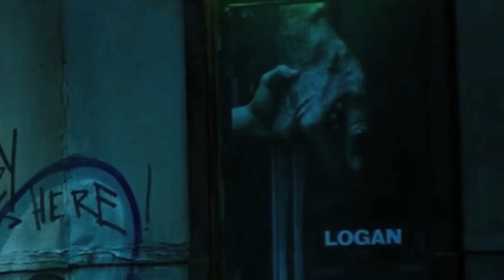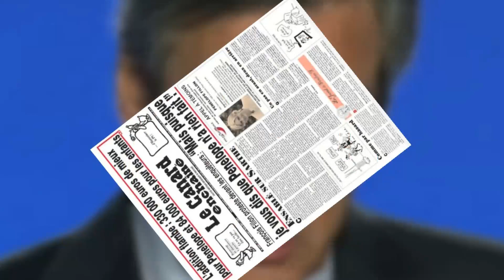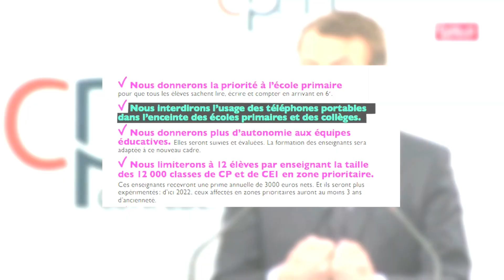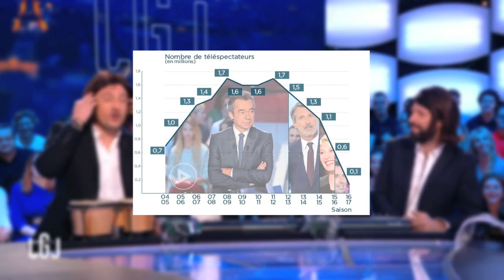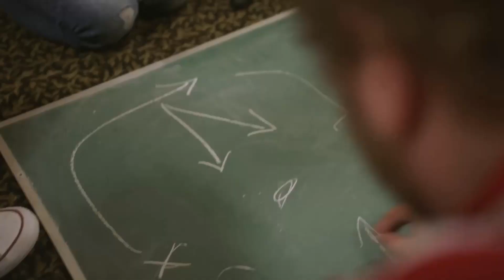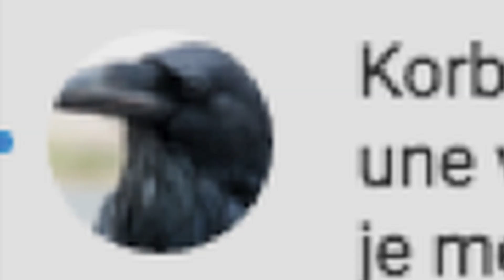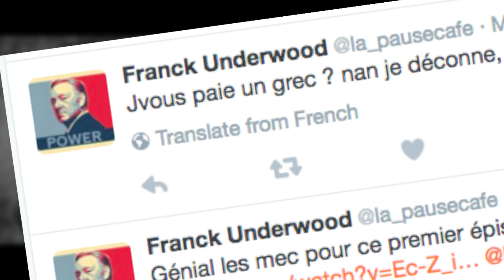BOTCH ACTU #2 DEADPOOL, FILLON ET LA NINTENDO SWITCH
Dans cette épisode il est donc question du trailer de Deadpool 2, de nos politiques Macron et Fillon, de pisse dans les piscines, de l'arrêt du Grand Journal, de l'arrivée de la nintendo switch avec Zelda et de la sortie de King Kong Skull Island.